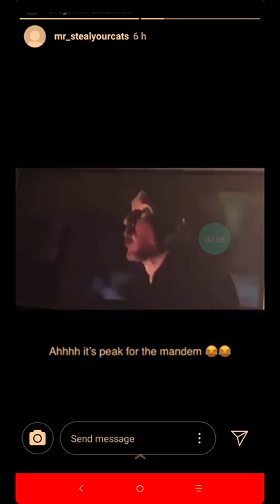Tommy dies; Power season 6 episode 14